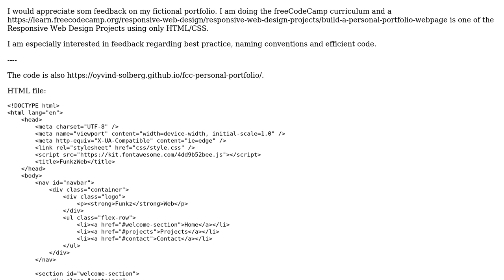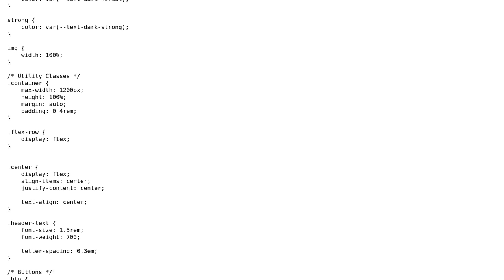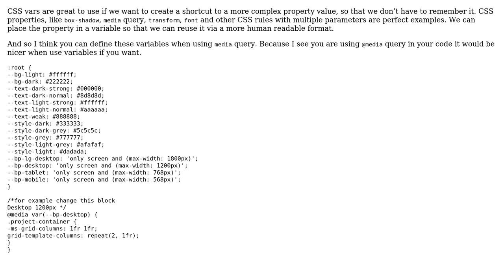Code Review: Personal Portfolio (freeCodeCamp Responsive Web Design project)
With thanks & praise to God, and with thanks to the many people who have made this project possible! | Content (except music & images) licensed under CC BY-SA | Music | Images & others | With thanks to user Peilonrayz user Oyvindsen user Mehrdad Kiani Anbohi and the Stack Exchange Network Trademarks are property of their respective owners. You are responsible for your own actions.